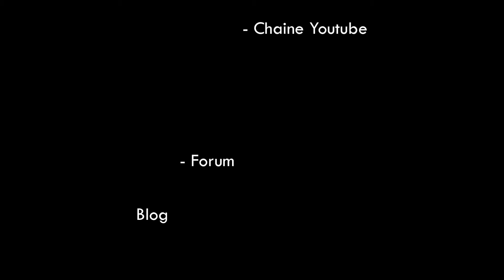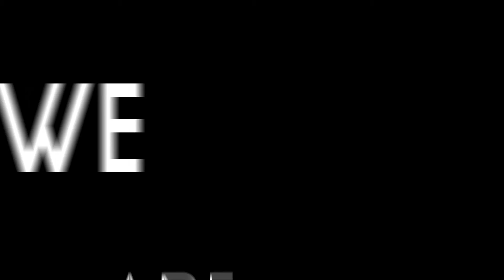Tuto Changer et regler son optique de caméra FPV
Nous vous expliquons dans ce tutoriel comment changer l(objectif de votre caméra FPV et régler le point.